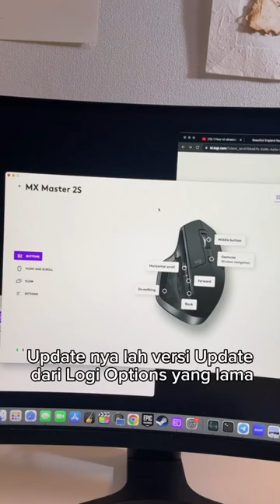Logitech Terbaik Kalo Soal Gini-Gini